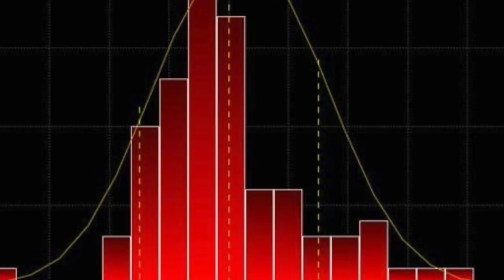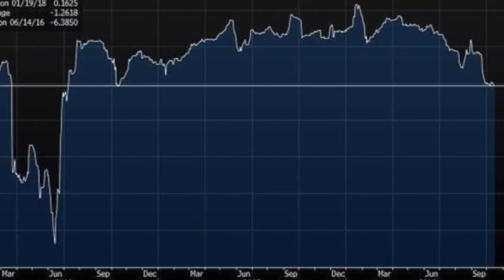Veel beweging in Britse pond in verschiet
Analist Bart Hordijk van Monex Europe blikt vooruit op de uitkomsten van de Brexit-onderhandelingen.